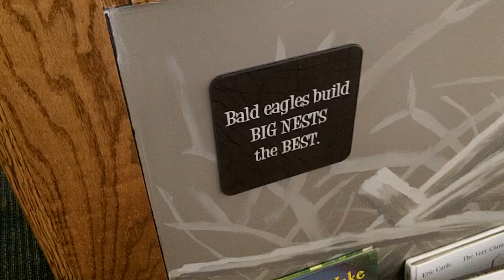Geocacher of the Month January 2013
In the fall on 2011, Groundspeak started the Geocacher of the Month program. This was designed to feature outstanding geocachers as nominated by their fellow cachers. Geocachers can be nominated by any geocacher, and each month three of the nominees are featured, showcasing their innovation, creativity, respect for the environment and helpfulness. Meet the January 2013 Geocacher of the Month!

The Wickup Hill Outdoor Learning Center, a regional outdoor educaton facility, opened in October of 2002. The Center features Native American & archeaological exhibits, live native reptiles and fish exhibits, bird viewing areas, and acres of wetlands, prairie, woodland savanna. As well as 8 miles of educational and hiking trails. Not to mention the several geocaches in the area.